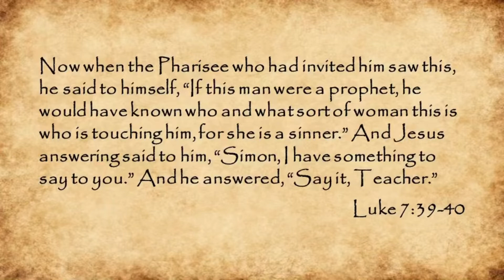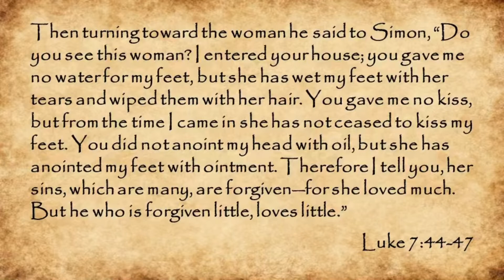TTAW - Luke 7:36-50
These Things Are Written… A daily video Bible study by Pastor Cory Burma at Peace Lutheran Church in Columbus, Nebraska, on the Gospel of Luke